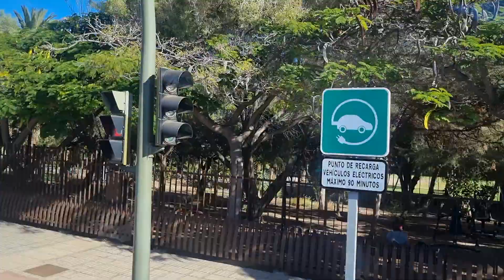Gomera Island tour, 1st December 2022